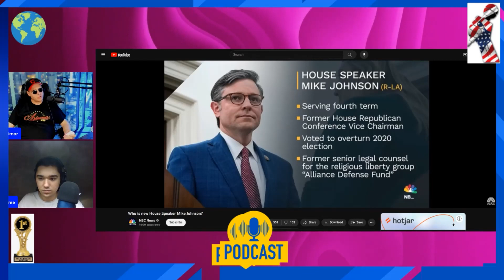The GOP has elected the WORST PERSON FOR HOUSE SPEAKER (Third Rail)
Hey folks,

In this one we go over how the house republicans have elected THE WORST POSSIBLE CANDIDATE FOR THE OFFICE OF SPEAKER OF THE HOUSE.  They've absolutely gone off the deep end by electing mike johnson as it's quite likely he's a fascist.